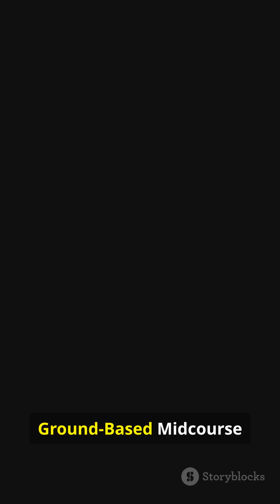The Nuclear Defense System You Didn't Know About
The United States has a complex and multi-layered defense system designed to protect against various threats, including nuclear attacks. In the context of modern warfare, the us military plays a crucial role in maintaining national security and defending against potential nuclear threats. This video explores the capabilities and limitations of America's defense system, examining its ability to detect, track, and neutralize nuclear threats. With the us military at the forefront of defense strategies, it is essential to understand the measures in place to safeguard the country and its allies from the devastating effects of nuclear warfare. By examining the current state of defense systems and technologies, we can better understand the effectiveness of America's defense against nuclear threats and the role of the us military in modern warfare.